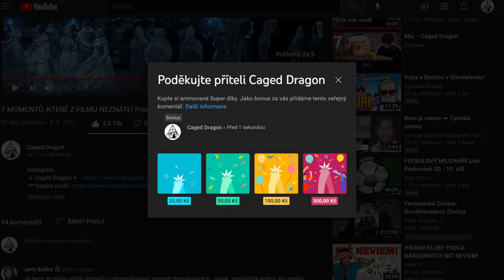VĚDĚL BRUMBÁL, ŽE JE SIRIUS NEVINNÝ?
Zdroje informací tohoto videa:
👉Harry Potter (knihy 3. - 7. díl)